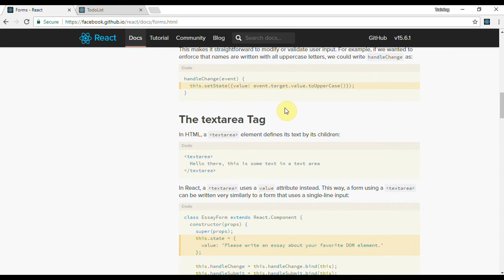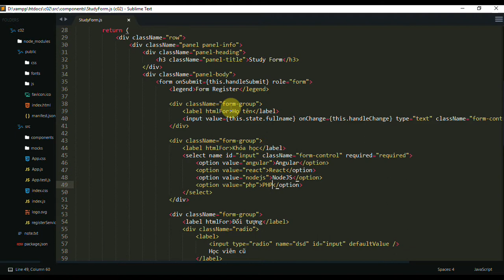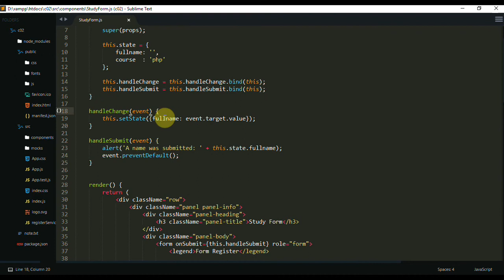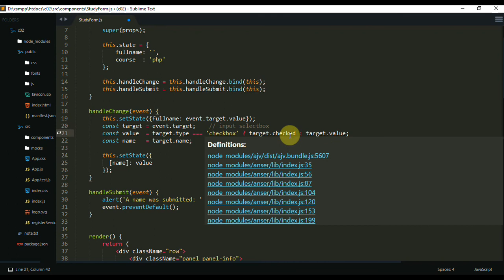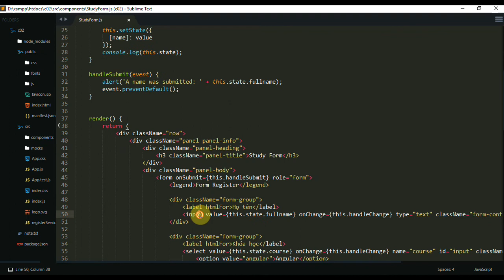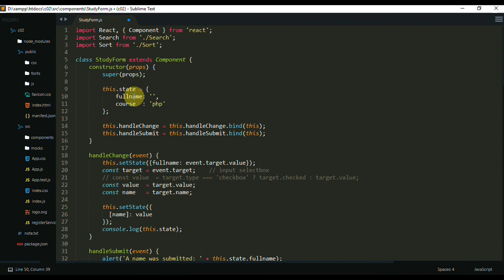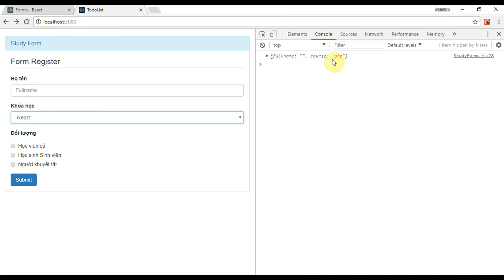Lập trình ReactJS - Bài 45 Xây dựng chức năng Add - Form Select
Khóa học lập trình ReactJS là khóa học lập trình ReactJS trực tuyế cung cấp các kiến thức trọng tâm về ReactJS cũng như cách áp dụng ReactJS trong việc xây dựng các project chúng ta thường gặp trong thực tế.

👉 Skype: zendvn.help
👉 Số điện thoại: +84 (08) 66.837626